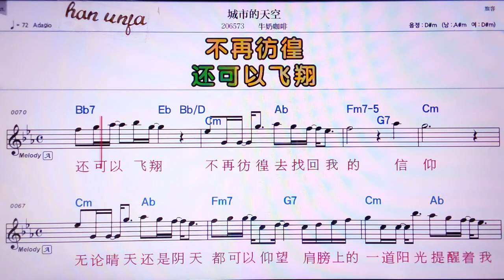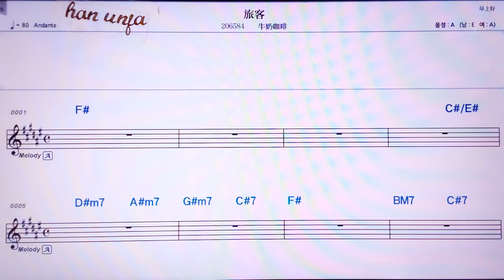💖청스더티앤쿵/ 뉴나이카훼이 👍MR,유투브 노래방, 가라오케, 악보, 코드, 가사 ,Karaoke,반주